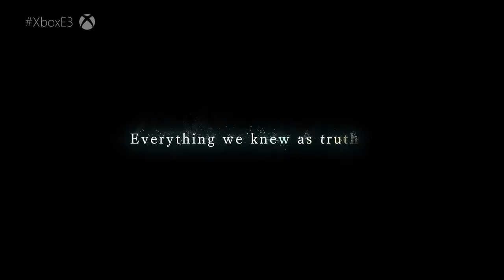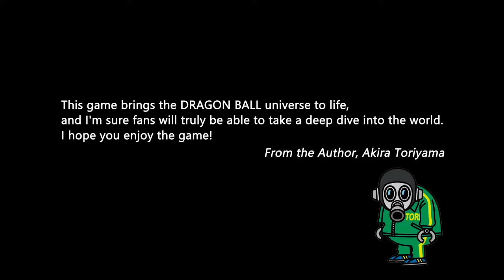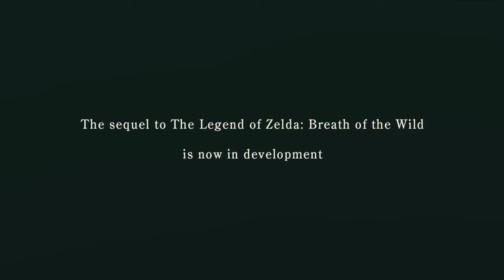Mes 10 jeux FAVORIS de l'E3